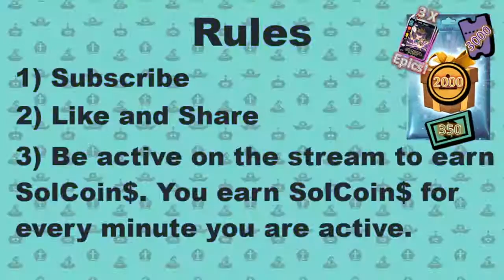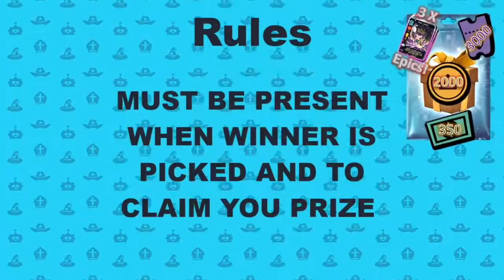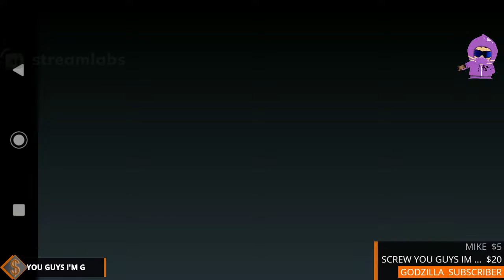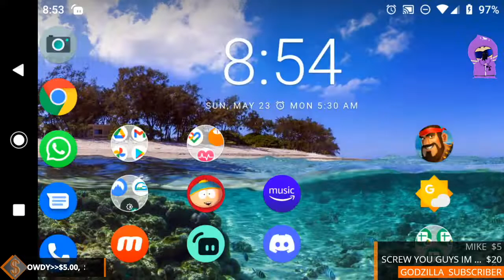Sol's Sunday EPIC Giveaway Stream: Phone Destroyer 05/23/2021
It is Sunday.  Want a chance to get 3x Epics, 350 in-game cash, 2000 coins and 3000 PvP Tickets.  Well, join me while I play some ranked Legendary PVP matches.

The prize for this stream is provided by the Redlinx, the developers of South Park Phone Destroyer.

3) like the video
4) type !raffle 1 when the raffle starts (You can get 1-6 entries)  The more you watch the more entries you get.
5) be present when winner is picked
6) pay attention if you are the winner I will need your SPPD In-game name!

Are you looking for a Great Team?
To join our team you must first join our Team Discord

Become a channel $upporter by clicking the link below to donate